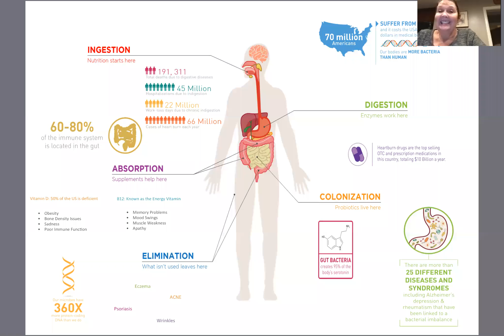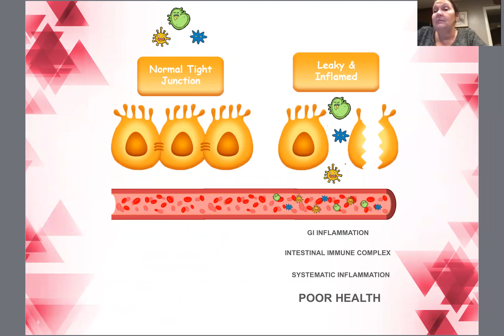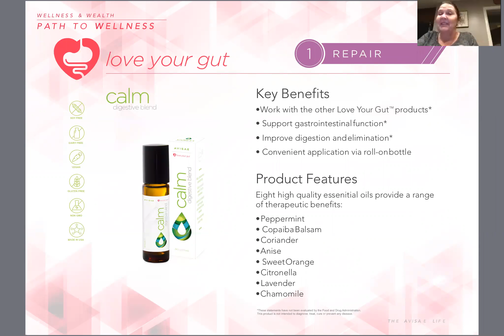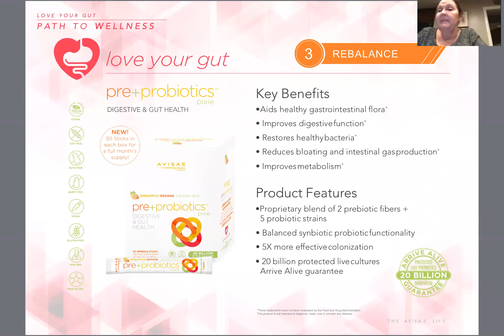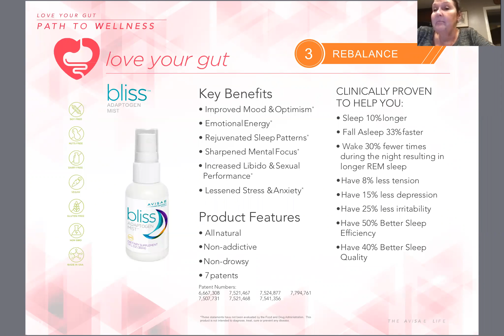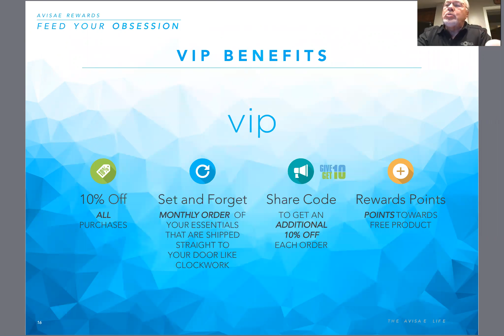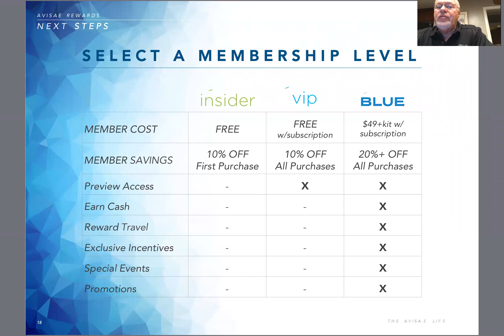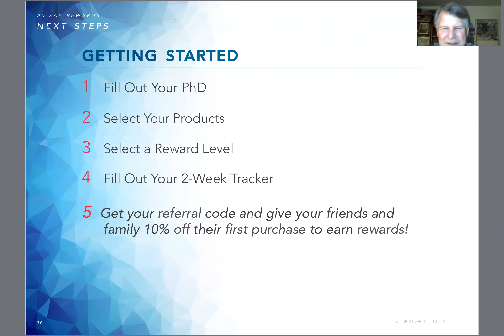Jan & Raelene Hayball Monday Night Gut Together via ZOOM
Join Jan & Raelene Hayball for the first AZ ZOOM GUT TOGETHER! Better health, better sleep, better gut health, financial rewards. Helping people with their health, wealth, security, freedom & future ... This is what we do!